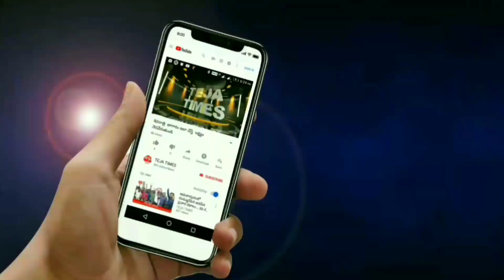నైతికత లోపిస్తే... II TEJA TIMES II CVS ముచ్చట్లు.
# cv sarveswara sarma